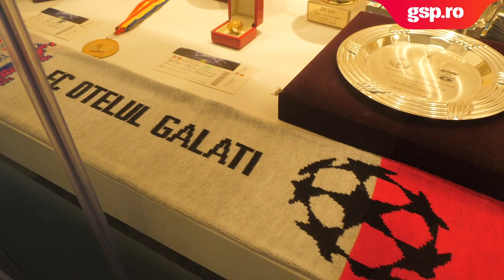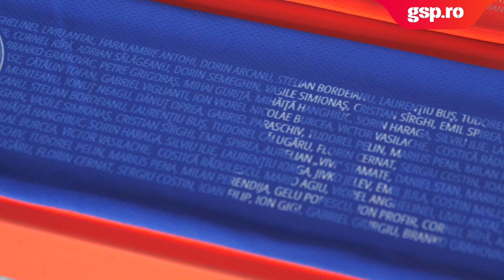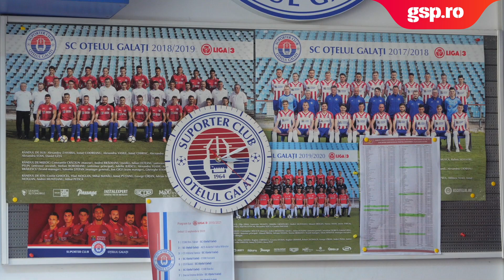Cristi Munteanu: „E trist că Oțelul a luat-o de la zero! Fotbalul românesc are nevoie de noi”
Peste mai puțin de jumătate de an, gruparea de la Dunăre va sărbători un deceniu de când a devenit campioană. Într-un campionat în care se băteau Steaua, Dinamo, Rapid, CFR, FC Vaslui sau Poli Timișoara, elevii lui Dorinel dădeau peste cap toate calculele. Azi, în urmă a rămas o echipă care speră să joace la toamnă în "B". Managerul general Cristi Munteanu e mulțumit că forul internațional consideră actualul club continuatorul celui care a făcut istorie în 2011